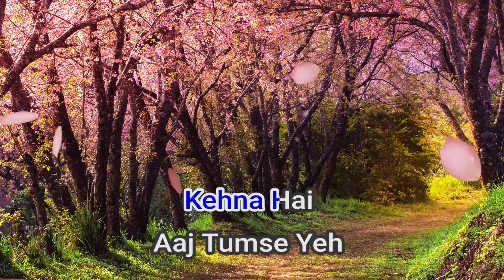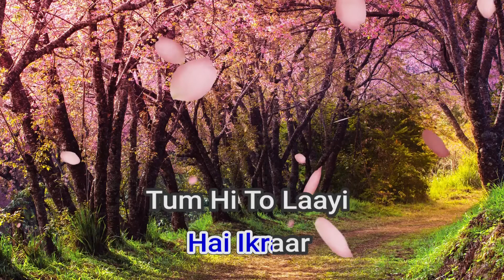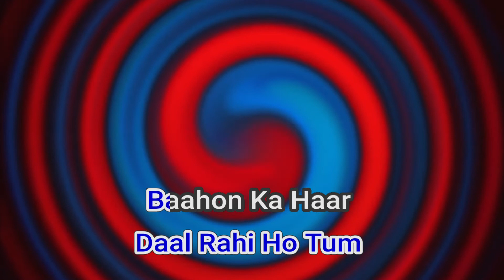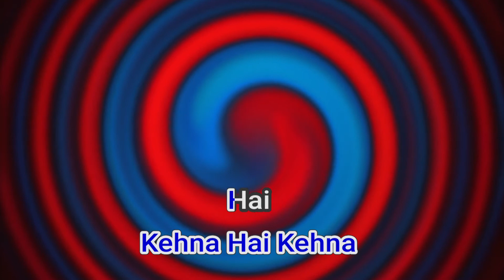50405 Kehna Hai Kehna Hai Kishore Kumar